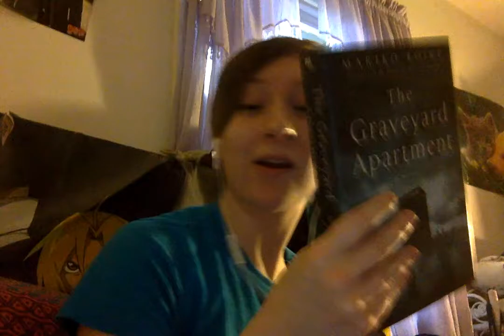The Graveyard Apartment by Mariko Koike | Thoughts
My thoughts on The Graveyard Apartment

Want to Be Friends? Follow me on